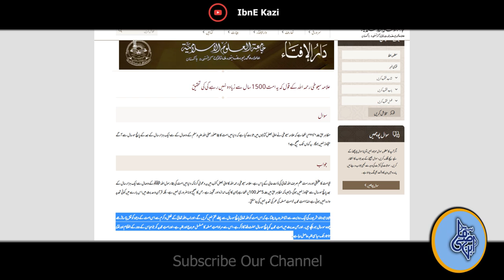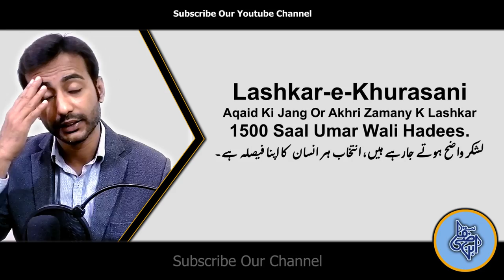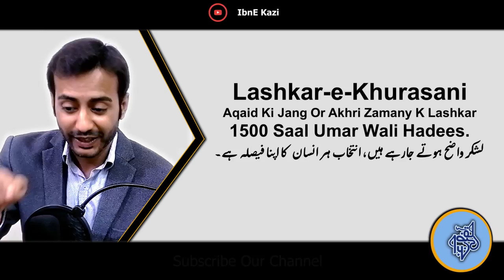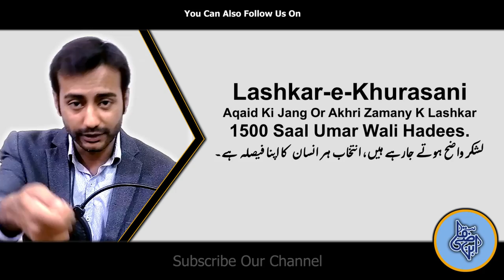Lashkar-e-Khurasani I Lashkar Wazeh Ho Rahy Hen I Jang Ka Medan Tayar Hy I Fesla Aap Ny Khud Krna Hy